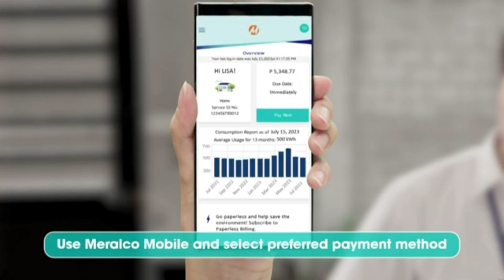Meralco Advisory TV Public Service Ad July 2023 60s (ABS-CBN Version)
Use Meralco Mobile and select your preferred payment method to pay your Meralco Bill at anytime.

DRPS One 8799: Meralco Advisory TV Public Service Ad July 2023 60s (ABS-CBN Version)